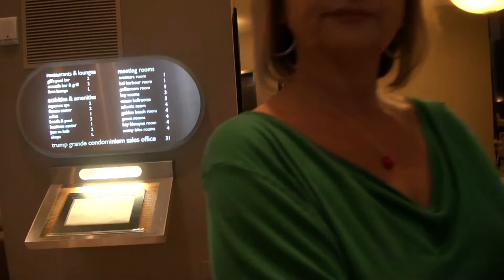Allure of the Seas Master DVD 1 of 2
Our vacation on the Allure of the Seas in 2012